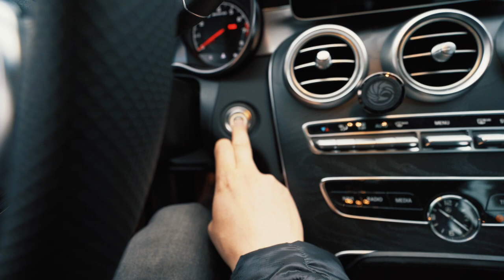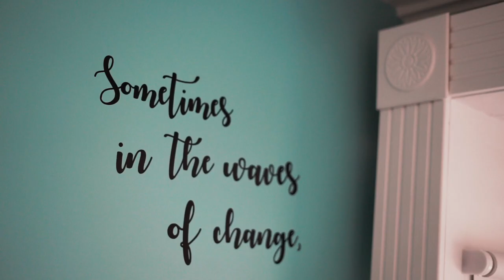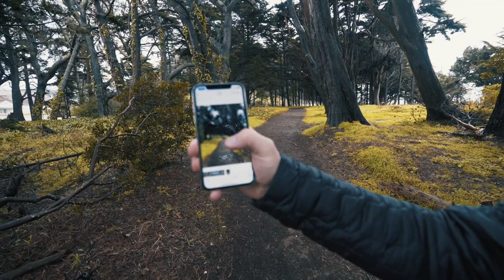I SHOOT COVER PAGE for QUAIL MAGAZINE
I was lucky enough to shoot cover page for Quail Motorcycle Gathering 2019.

Main camera
Lens I used
My monitor